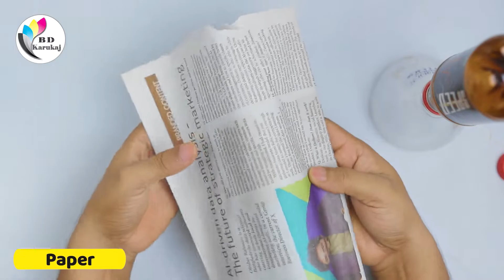Plastic bottle flower vase making - Look like ceramic vase | प्लास्टिक की बोतल फूल फूलदान बना रही /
This Videos Creator only on BD Karukaj channel